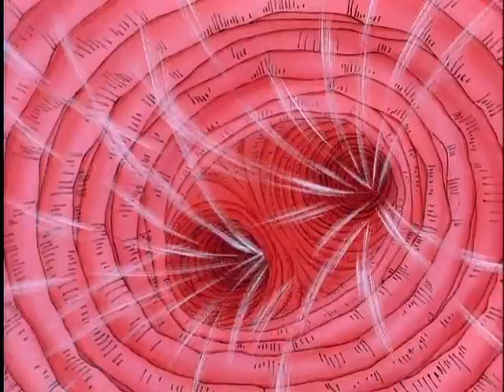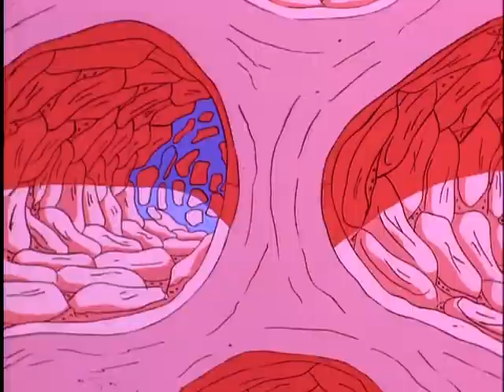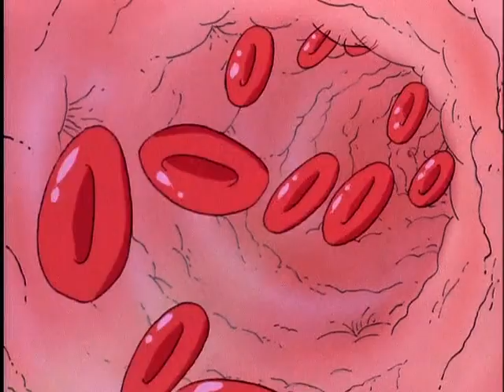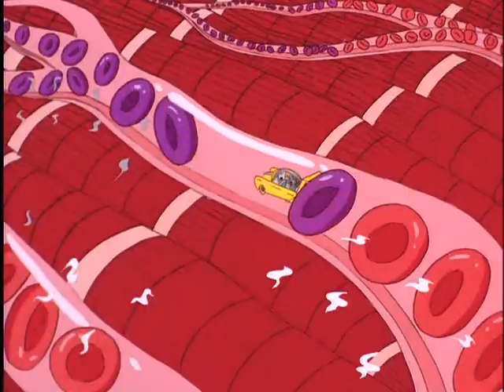Magic School Bus Works Out!